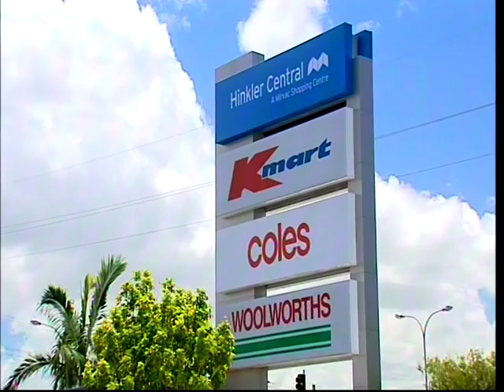An exclusive look inside Hinkler Central - Channel 7 February 2013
Channel 7 Local News takes a look inside Hinkler Central after the 2013 Bundaberg flooding event.